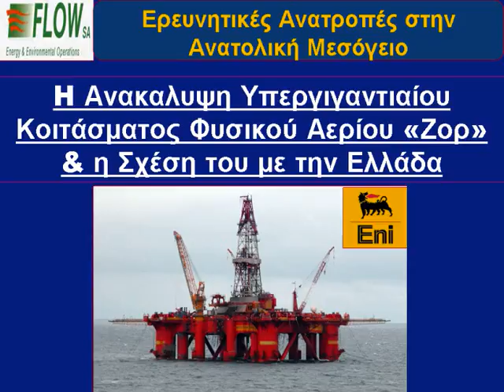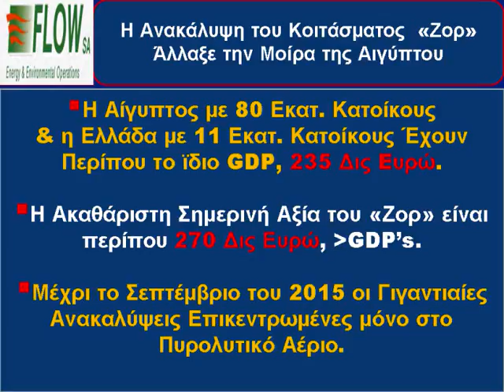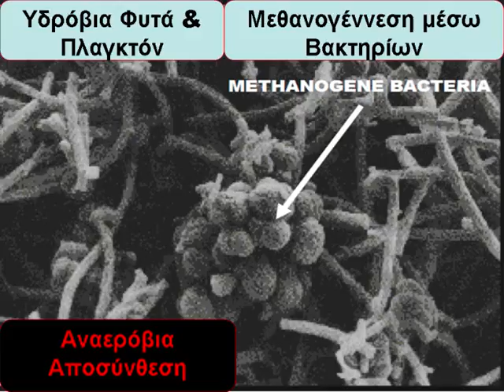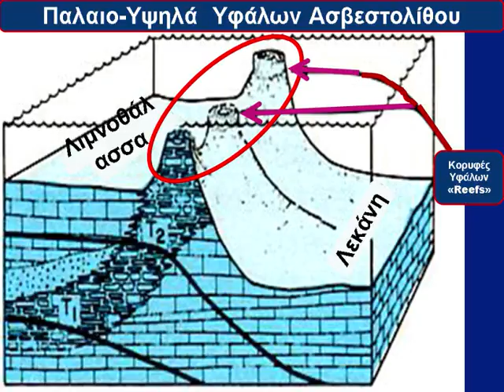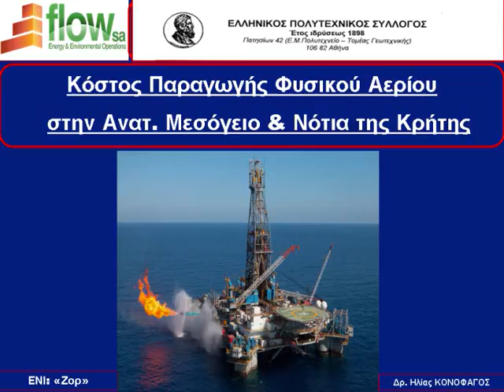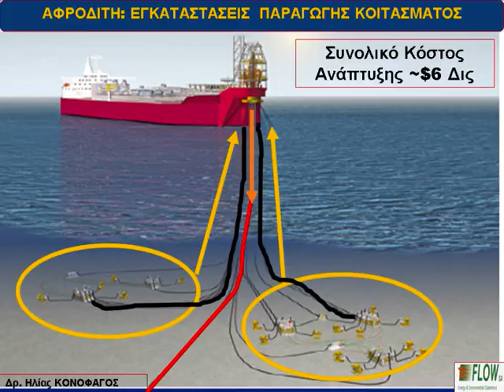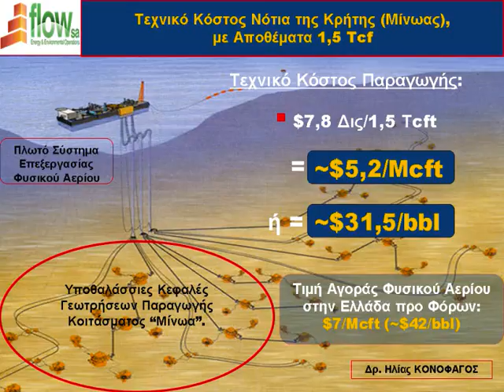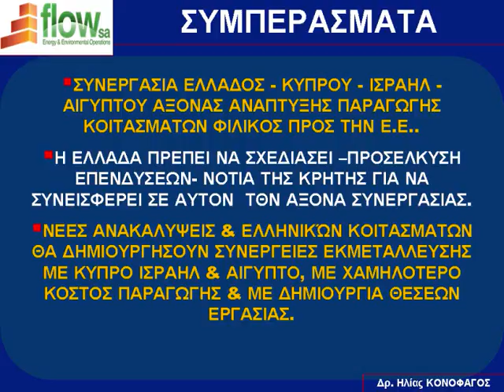ΝΕΕΣ ΠΡΟΟΠΤΙΚΕΣ & ΚΟΣΤΟΣ ΠΑΡΑΓΩΓΗΣ ΦΥΣΙΚΟΥ ΑΕΡΙΟΥ ΣΤΗΝ ΑΝΑΤΟΛΙΚΗ ΜΕΣΟΓΕΙΟ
Διάλεξη Δρ. Ηλία ΚΟΝΟΦΑΓΟΥ σε Εκδήλωση του "Ελληνικού Πολυτεχνικού Συλλόγου" στο Τεχνικό Επμελητήριο Ελλάδος".